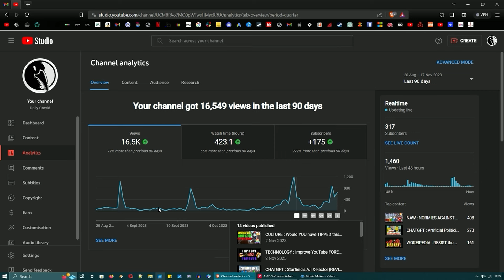NAW : WOKE Moderation - Explained.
JUST SAY NAW!!!  TO DIRTY DISHONEST TRICKERY!

Well what do you know?  I have upset those miserable Communists and the woke maniacs enough - to have incurred the ultimate penalty!

THEY WISH TO ATTACK YOU INSTEAD OF ME, they want YOU to feel the hammer of Communism and so - become fearful and enraged...

What a shame for them that we live in a FREE DEMOCRACY.  A wonderful place where you are PERMITTED to speak openly, and freely.  If this is the best they have got - a temporary annoyance in response to our FREEDOMS and our lives.  That just tells us:

THEY ARE CIRCLING THE DRAIN ALREADY :) And it is only a matter of time until they are back in their locked cages, and we are back in our peaceful lives.  And Thank GOD for that.

Enjoy!  And I will see you in the comments.